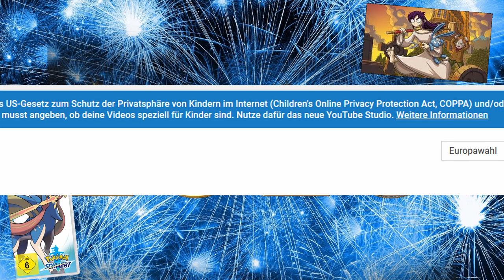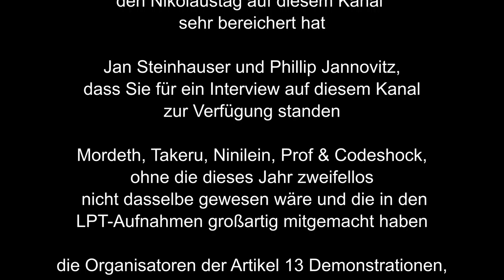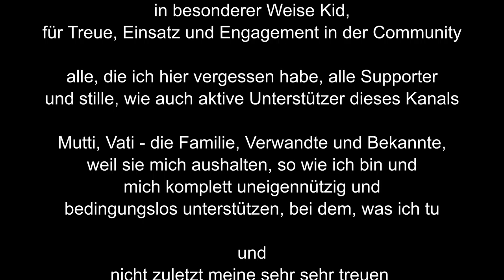SILVESTER SPEZIAL 2019 - Teil 2 * Silvester Talk, Jahresrückblick und kleiner Ausblick auf 2020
Silvesterspecial Teil 2: Jahresrückblick 2019 - Silvester Talk

Nur noch wenige Stunden sind es bis ins Neue Jahr. Da wünsche ich euch allen erstmal einen guten Rutsch in das Neue Jahr 2020 und ins neue Jahrzehnt und auch noch ein paar wundervolle, letzten Minuten des Jahres 2019. Möge das Neue Jahr für eich Gesundheit, Zufriedenheit, Glück und ganz viel Freude und Spaß bringen - ein friedvolles Jahr wünsche ich. Nun gilt es noch einmal zurück zu blicken auf das Vergangene. Was war 2019 auf YouTube los? Was hat den Kanal Zwergenfürst LP bewegt im vergangenen Jahr?